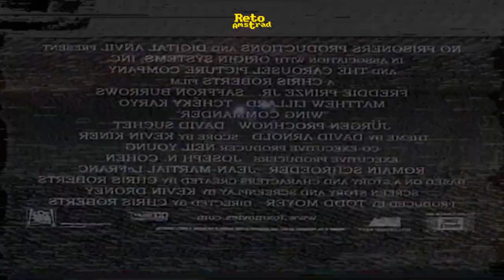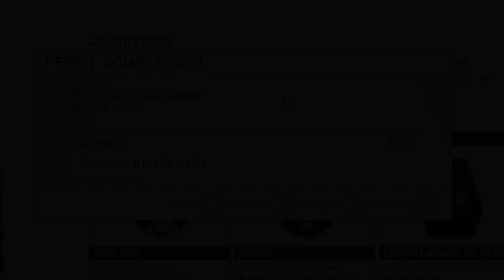LA ODISEA STARFIELD | Clásicos de la exploración espacial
Repasamos por encima el género de la exploración espacial recordando los algunos clásicos que ya tenían casi todos los elementos que lo caracterizan.
Elite, Enterprises,  Captain Blood,  Starflight, Wing Commander privater son algunos además de los más recientes como Star Citizen o No man´s sky que han precedido a este STARFIELD que promete ser un punto de inflexión en el género.

Le echamos un vistazo a la primera misión de STARFIELD que sirve como primer contacto en la epopeya espacial de MICROSOFT por la que han apostado muy alto para que sea buque insignia del GAMEPASS  en una nueva etapa. La posición de dominio de XBOX donde poco a poco se alejan de sus competidor más directo en una política de adquisiciones y estrategia comercial nunca vista en la industria del videojuego.
Starfield debe ser un punto de inflexión, siendo relevante tenga o no éxito en su cometido de abanderar este  dominio del mercado.
STARFIELD nos presenta una aventura bastante convencional como excusa para presentarnos un universo en el que se ha invertido mucho capital y cuenta con un producción muy alta durante seis años.